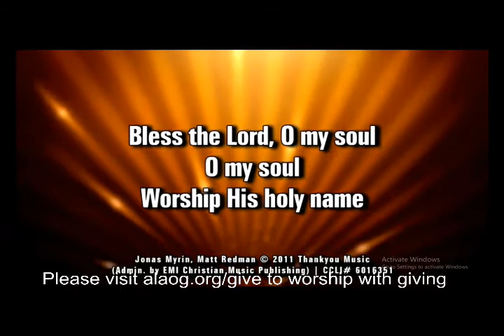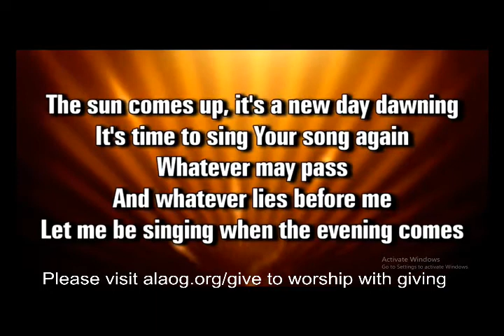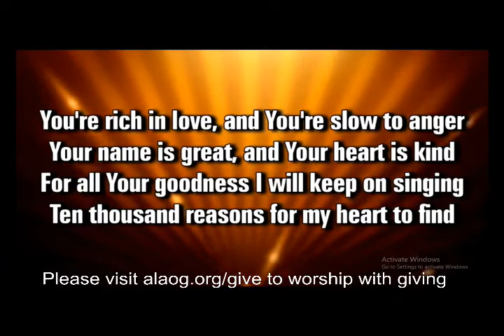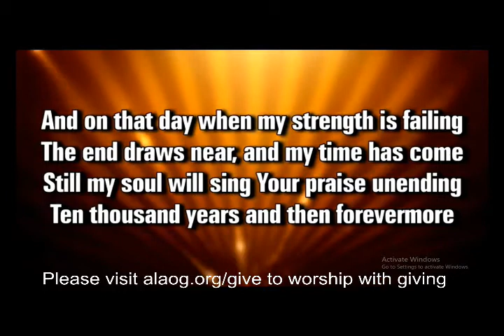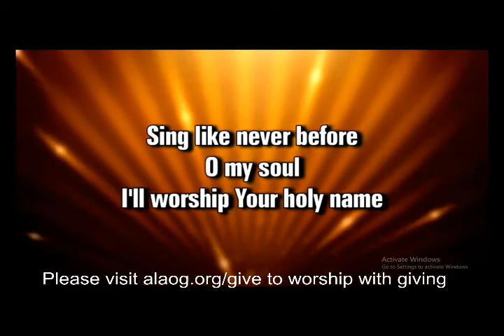040520 Passover 2 0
Pastor Steve brings a Palm Sunday message leading to a time of communion.